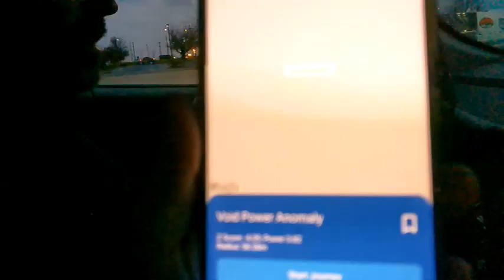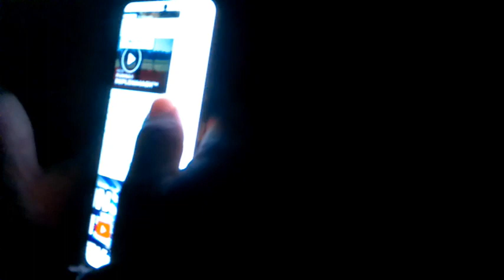RANDONAUTICA - REBIRTH!! Weekly Intent! Happy Halloween Randonauting!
If you're looking for a scary adventure that will keep you on the edge of your seat, then look no further! The scary adventure game Randonautica Adventures is perfect for you! This adventure features high-quality graphics, thrilling environments, and a thrilling storyline that will keep you on the edge of your seat. Don't miss it!

Download Randonautica today for free from the App Store!!!

Visit us on our social too:

Twitter - TheSpookyCats1 | Pinterest - YTTheSpookyCats | TikTok - thespookycats |